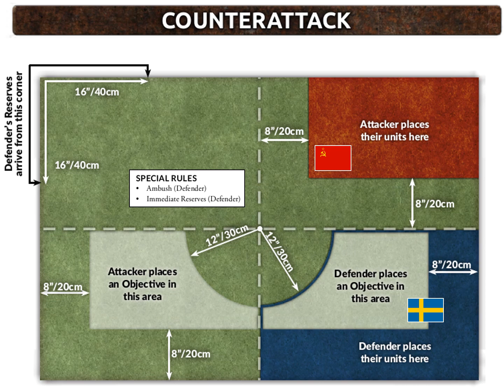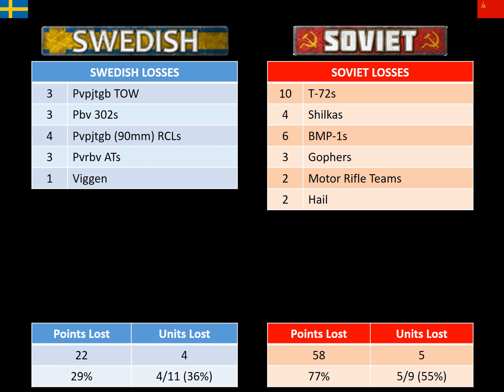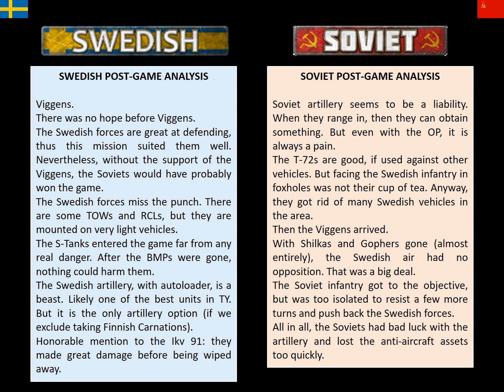#9 TEAM YANKEE BATTLE REPORT: SWEDISH vs. SOVIETS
A little WWIII game where the Swedes are defending against the Soviets.